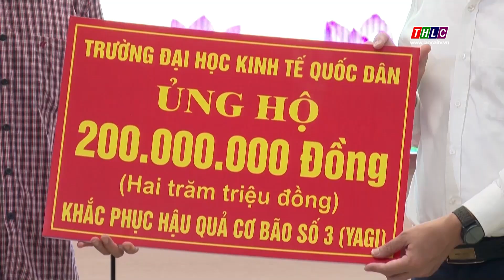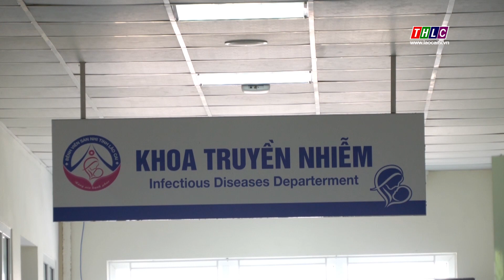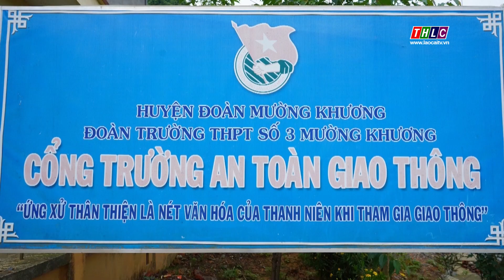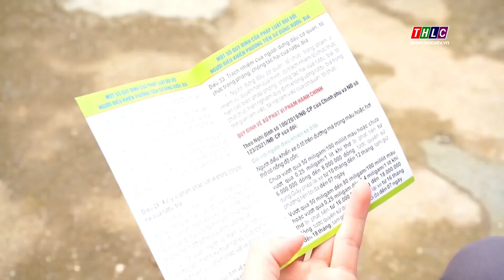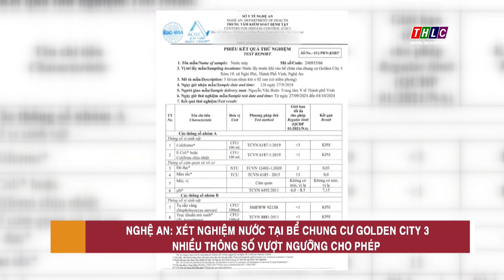Thời sự Lào Cai 9h30 (09/10/2024) | THLC